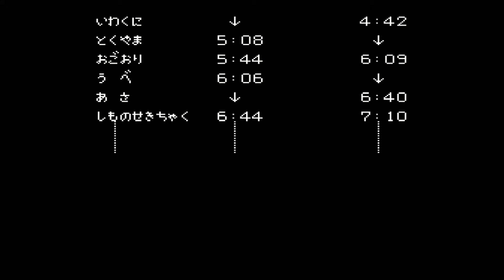#4 西村京太郎ミステリー ブルートレイン殺人事件 【女性実況】【FC】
ご本人登場